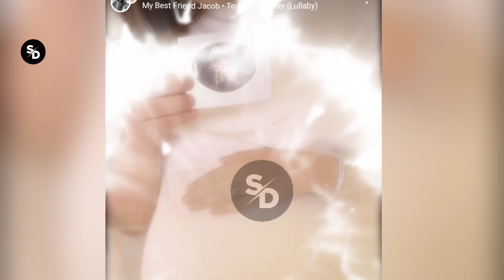maryam noor blessed with a baby boy 💕💞😍😘